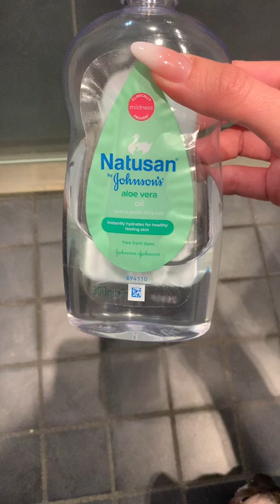A little bit of baby oil 🥰.